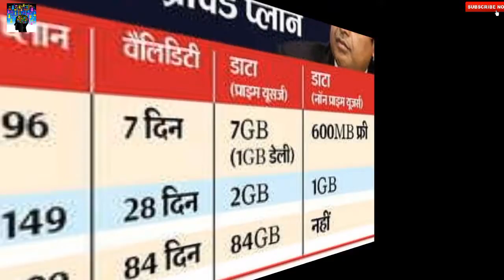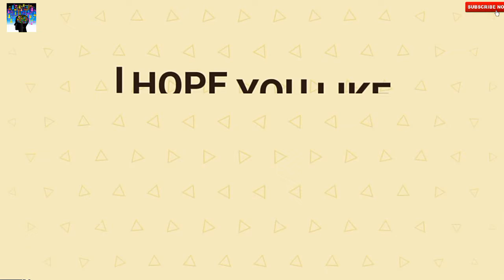jio ने दिया धामकेधार ऑफऱ 1 बार ज़रूर देखिये(Jio launched housefull offer again)।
In this video we will discuss about jio launched new offer,this video is specially for you,you can watch.
T--thanks
F--for
W--watching
T--this
V---video.